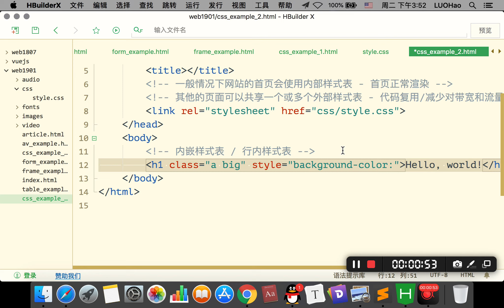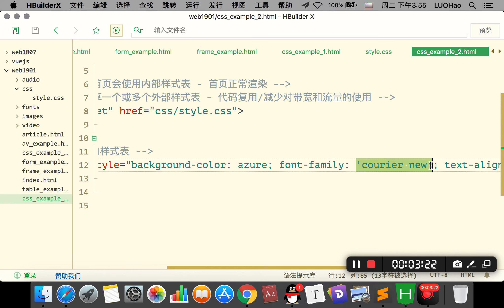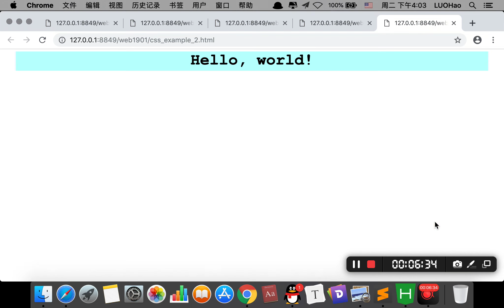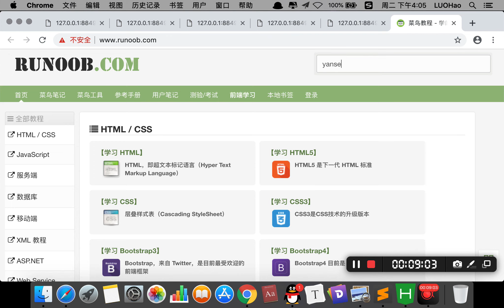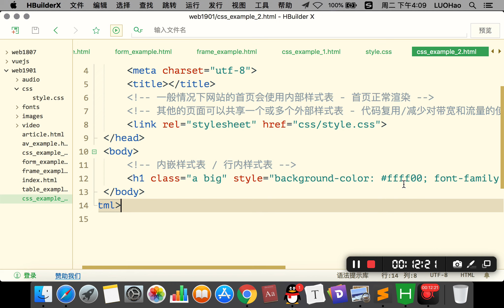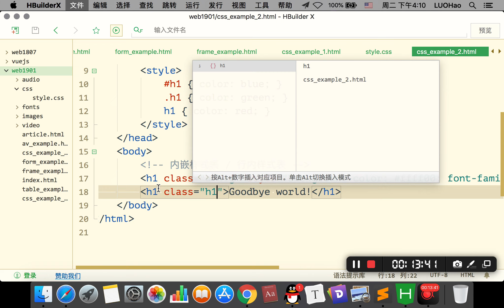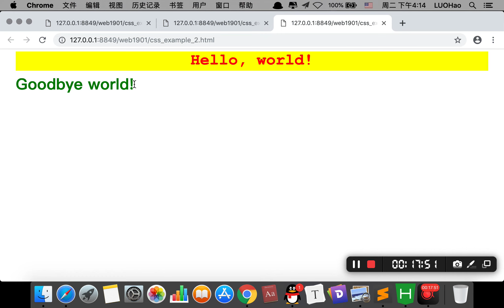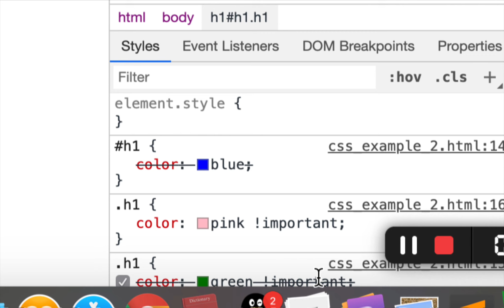4 2 4 样式覆盖规则